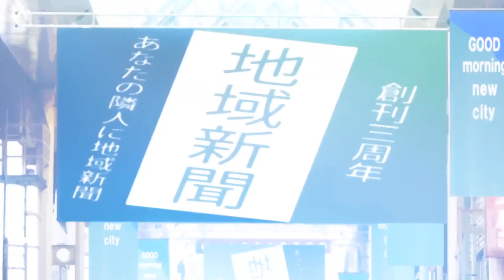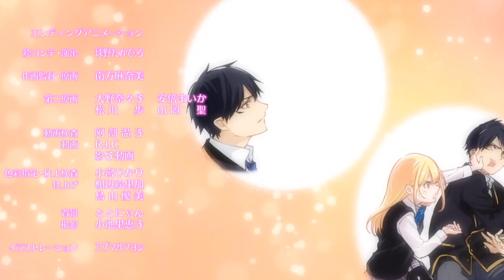The Devil's Fool: A Love Story between Angel and Demon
Synopsis: "The Foolish Angel Dances with the Devil" is a gripping tale of love, betrayal, and redemption. Set in a world where angels and demons coexist, the story follows the forbidden romance between an angel and a devil. As they navigate the challenges of their star-crossed relationship, they must confront their own nature and the societal norms that seek to keep them apart. Filled with stunning visuals and intense emotional drama, this movie/series is a captivating exploration of the power of love in the face of adversity.